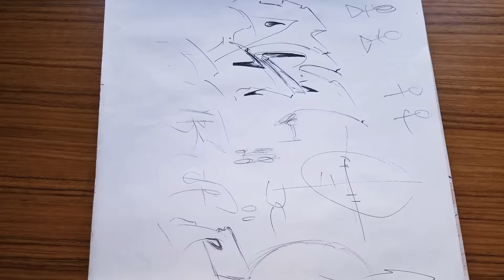OSCHINO ART IS MY FIRST LOVE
oschino showing his art